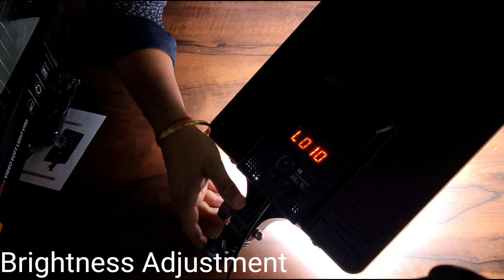Studio Panel Light!! KODAK V150 LED Panel Light For Photography & Videography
Kodak Relevant Product Link:-

baby shoot light
studio panel light
wedding photography panel light
Makeup artist panel light
makeup panel light
best makeup light
best led panel light for photography
panel light photography
led panel light photography
white led panel light
panel light videography
maternity photoshoot ideas at home
maternity photoshoot
maternity photoshoot ideas
maternity photoshoot lighting
maternity photography lighting setup
pregnancy photoshoot Lighting
maternity photoshoot studio lighting
maternity photoshoot ke liye kya kya chahiye
maternity photoshoot natural light
lifestyle maternity photoshoot
natural light maternity photoshoot
maternity photoshoot one light
150watt Continuous panel light
panel light price
led panel light videography
portrait led panel light
portrait shoot panel light
panel light vs cob light
panel light installation
panel light vs downlight
panel light kaise lagaen
 Studio light for photography
best studio light for photography
studio light for product photography
studio light photography tutorial
best budget studio light for photography
studio light setup photography
studio light setup for fashion photography
studio light setup for product photography
led light for studio photography
best strobe light for studio photography
Studio Light
Studio Lighting Setup
Studio Light making at home
studio lighting setup for video
studio light kaise banaen
studio light setup at home
studio lights for video recording
studio lighting for portrait photography
godox studio light
godox studio light setup
godox studio light kit
godox 300w studio light
godox 400 studio light
godox sk400ii studio light tutorial
godox studio light box (lst80)
godox studio light box
how to use godox studio light
how to use hako studio light
godox panel Lights
godox panel
godox panel led
godox led panel light
godox RGB panel
godox flexible led panel
godox flexible led panel fl150r 30*120cm
godox ld75r rgb panel light
godox ld75r rgb panel
godox ld150r RGB panel light
godox ledp120c 120c led light panel
godox ldp8bi streaming slim panel light
nanlite panel
nanlite led panel
nanlite 150 panel